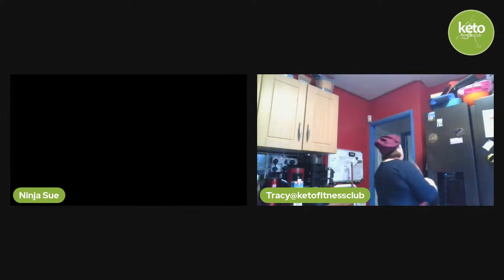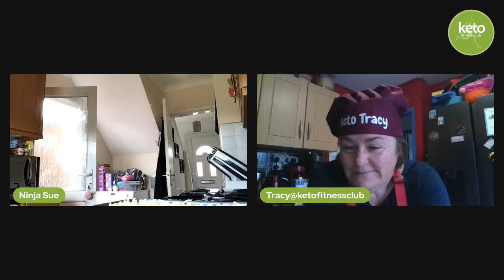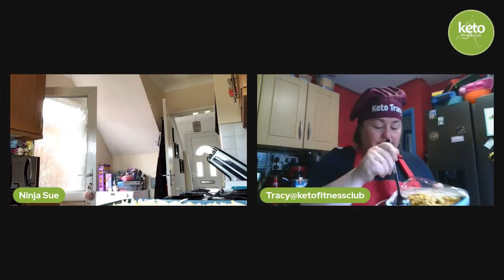Short & shorter cooking lasagna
Come join the fun x